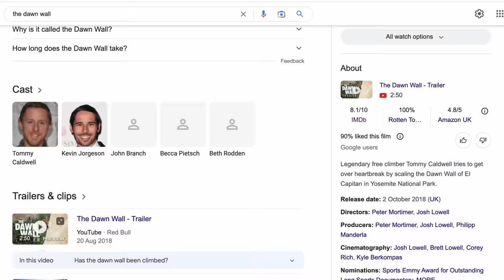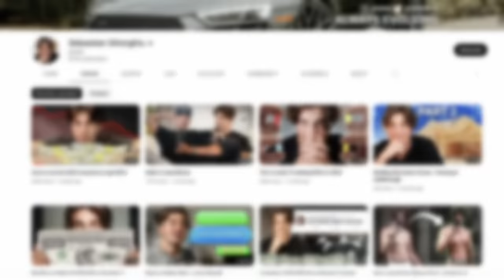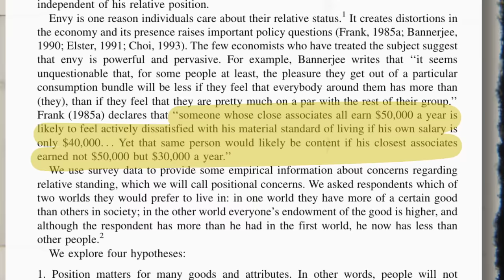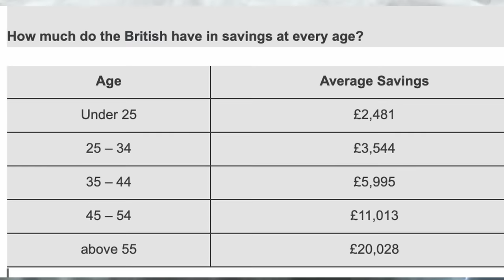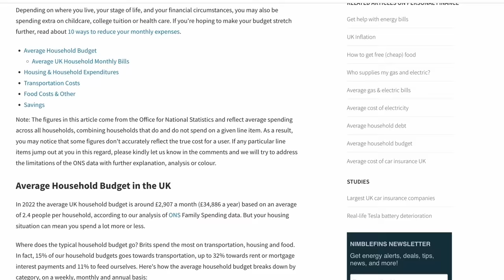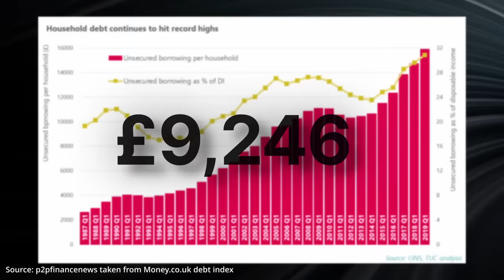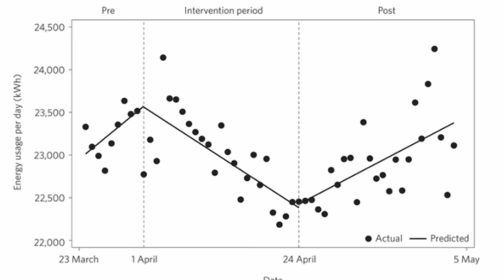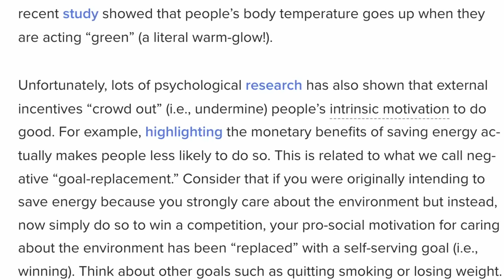Signs You're Doing Well Financially (Even If It Doesn't Feel Like It)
Do you often feel like you are behind financially? Today i want to show you how well you are doing financially.

💵 The investment platforms I use:
InvestEngine

Trading 212:
Join Trading 212 Invest with my link, and we will both get a free share worth upto £100 if you make a deposit of at least £1 in the first 10 days.

I hold funds with all these brokers and believe they offer both affordable investing and great value for money, I only include brokers in my description that provide ISA’s and are authorised and regulated by the FCA so are covered by the FSCS.

Some of the above links are affiliate schemes so that means you get something for signing up and so do i. In all examples I have stated if they are an Affiliate or not.